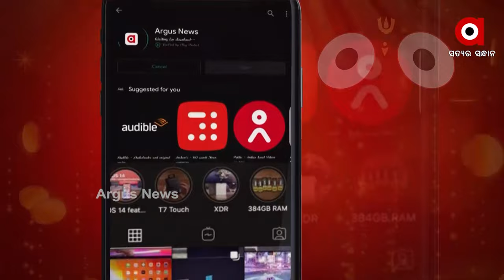Argus Suna Besha Gold Coin Contest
Watch Live Telecast of Suna Besha of Mahaprabhu Sri Jagannath on Argus News App.
Win Gold Coin from Khimji_Jewellers every half an hour by answering Questions in Argus News App .